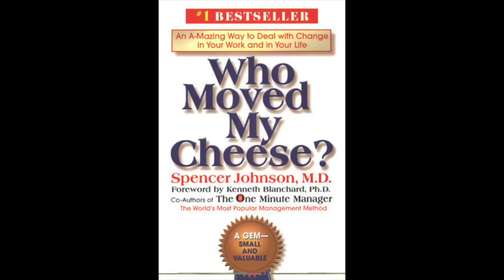Who Moved My Cheese by Spencer Johnson - Full Audiobook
Who Moved My Cheese by Spencer Johnson is one of those books every person should have on their bookshelf. Change can be hard to deal with and harder to accept. Whether change in today's situation, change with home and family or change in your professional. This book can help you along the way.

This enlightening and amusing story illustrates the vital importance of being able to deal with unexpected change. Cheese is a metaphor for what you want to have in life, for example, a good job, a loving relationship, money or possessions, health, or spiritual peace of mind.

Audiobooks are great but having a physical copy is better for some books, this is one of those times. Flip to the chapter you want to read, take notes of inspiration in the margins and feel the story.